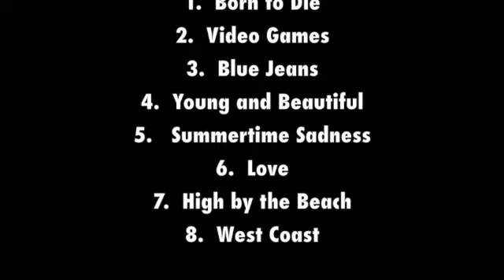Video Games - 8-Bit Versions of Lana Del Rey by 8-Bit Misfits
8-Bit Versions of Lana Del Rey
1. Born to Die
2. Video Games
3. Blue Jeans
4. Young and Beautiful
5. Summertime Sadness
6. Love
7. High by the Beach
8. West Coast